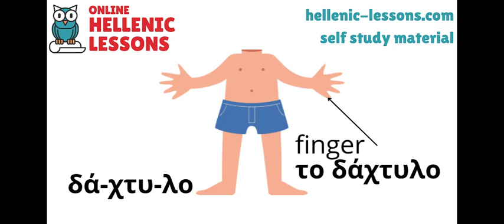Online Hellenic Lessons - Body parts vol2 - A1, A2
If you want to expand more your grammar and vocabulary, do not forget to also check our Word Groups, Fables, Quotes, Little Stories, Little Dialogues, Greek Tradition, Greek Songs, Greek Mythology.

Have fun practising!

Always happy to receive your requests and feedback!